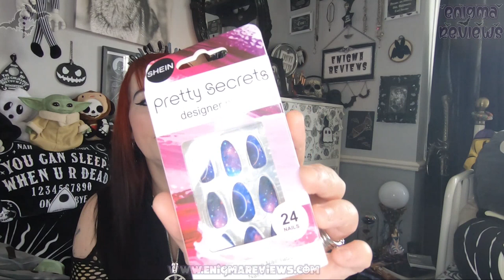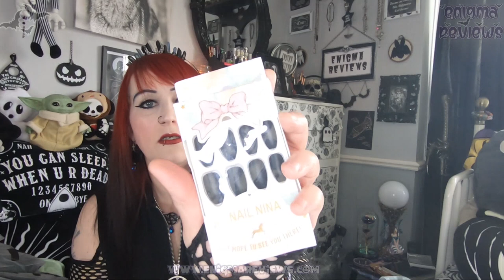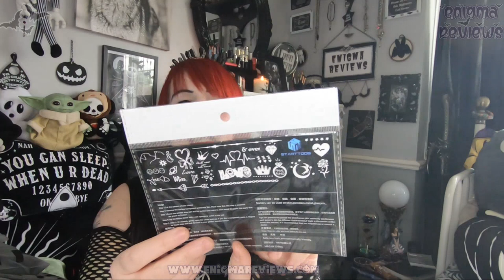Shein My Largest Haul Yet... Oops It's a Long One Buckle Up & Try Ons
SHEIN
Forgive me for doing such a long video but I thought one big video would be better than 3 small ones and here it is. I have really enjoyed buying things from my wishlist I kept it in mind that some things may be hit or miss that way I am not disappointed by anything that not great.

Update the nose ring I had to take out of my nose as it got infected not sure if it is safe as body jewellery not sure if it titanium or just a cheap metal but I had to remove it. The tattoo transfers last longer on your legs or arms but the chest one didn't last long nor did the hands.

+ Bloopers
+ High Resolution Photos
+ Polls
+ Early Access